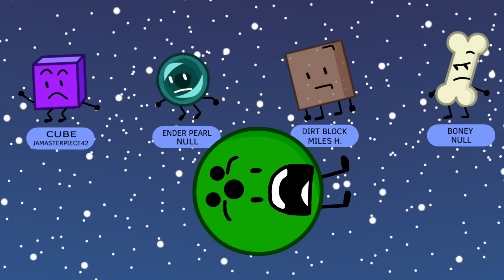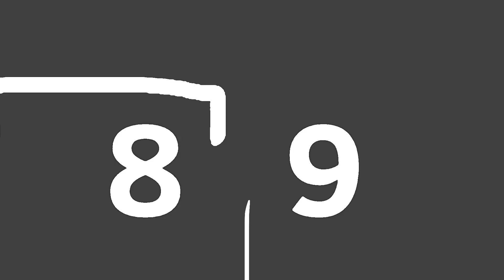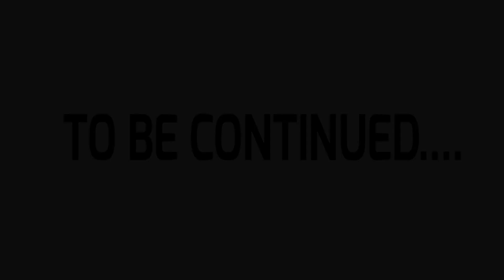TBP 9: Reach For The Stars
Oh my wow! Another epic episode, or as I like to call it, an epic-sode of TBP is here! You may already know, but TBP is in space this time, but why? What for? Join your friends such as Crayon, Torchy, and even Ice Cream to see their space odyssey and why they're performing endeavors that are out of this world!